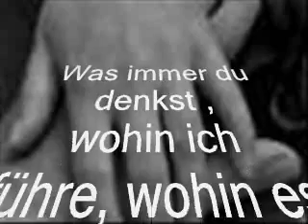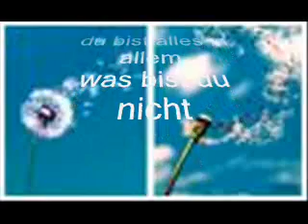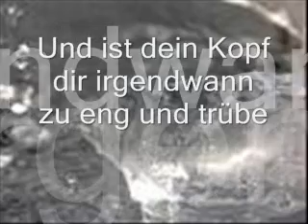Herbert Grönemeyer Glück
eine Liebeserklärung auf eine besondere Art, so wie man es von Herbert Grönemeyer kennt - Glück..